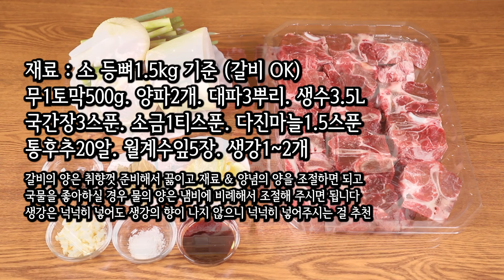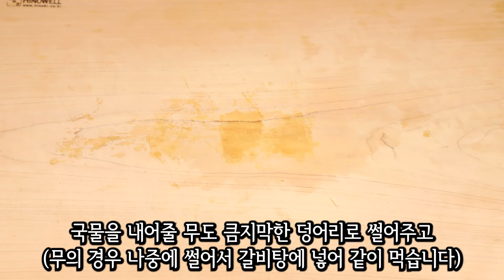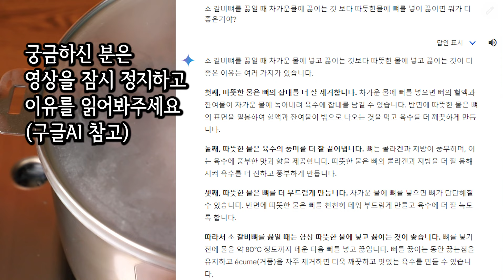갈비탕 진하고 맛있게 끓이는 방법 초보자도 충분히 할 수 있어요 심방골주부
시간자체는 조금 걸리긴 하지만. 요리 방법 자체는 너무 쉽답니다.
몸에도 좋고 비오는날 입맛없을 때 깔끔한 갈비탕을 맛보세요.

재료 : 소 등뼈1.5kg 기준 (갈비 OK)
무1토막500g. 양파2개. 대파3뿌리. 생수3.5L
국간장3스푼. 소금1티스푼. 다진마늘1.5스푼
통후추20알. 월계수잎5장. 생강1~2개

갈비의 양은 취향껏 준비해서 끓이고 재료 & 양념의 양을 조절하면 되고
국물을 좋아하실 경우 물의 양은 냄비에 비례해서 조절해 주시면 됩니다
생강은 넉넉히 넣어도 생강의 향이 나지 않으니 넉넉히 넣어주시는 걸 추천

더 많은분들께서 저희 영상을 시청하실 수 있도록
자유롭게 링크를 공유하시거나 SNS에 널리 알려주세요.
출처를 정확하게 명시한 영상은 언제든지 자유롭게 공유 가능합니다.

단, 심방골주부 채널의 모든 영상 및 자료는 직접 제작한 영상물로써
협의없이 영상을 무단으로 사용하거나 다운로드 받아 배포할 시
경고없이 법적조취를 취할 수 있으며, 피해보상을 청구할 수 있습니다.
또한 소속사와의 법적분쟁으로 이어질 수 있습니다.